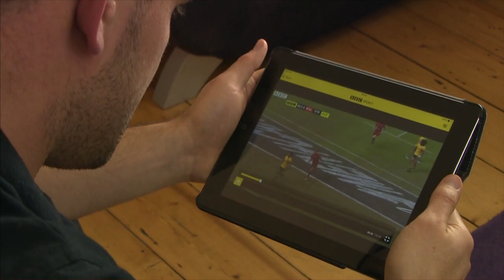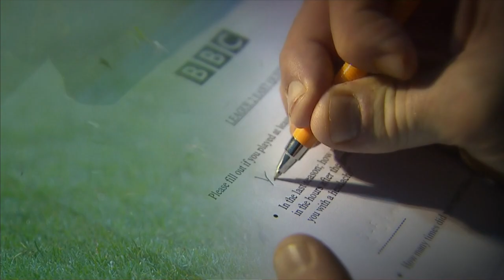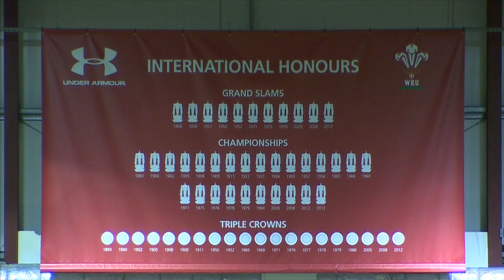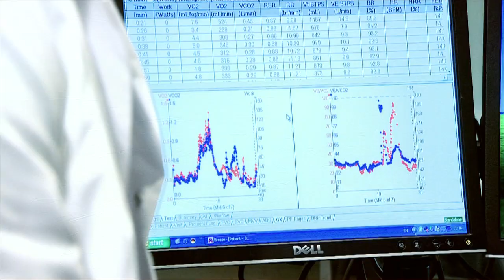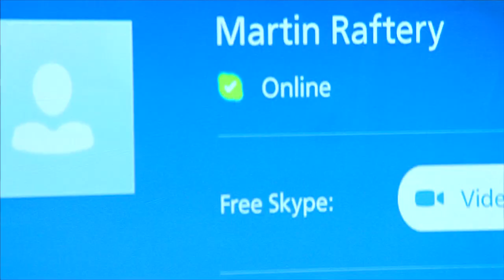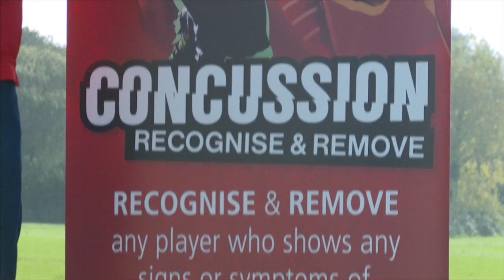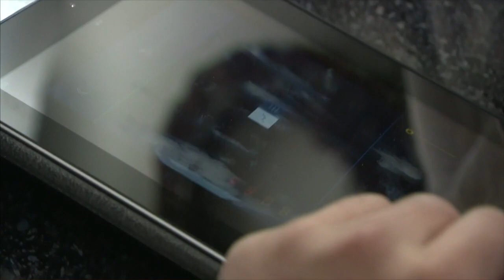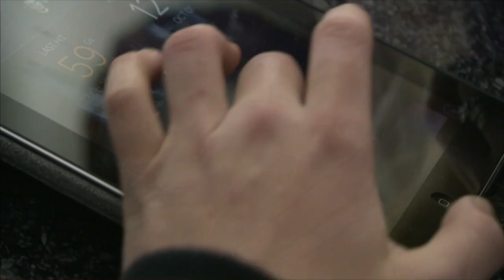Rugbys Hidden Headache (BBC)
Rugby players have become stronger and faster, and the style of play more physical. With bigger crashes and bashes, what are the long-term effects on players? Tim Rogers investigates.

2014